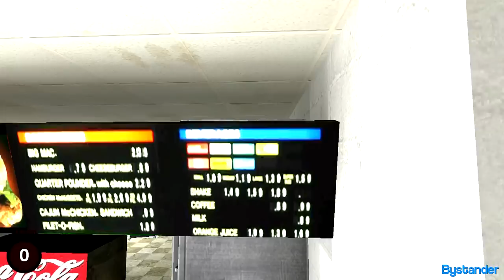Murder | "MCDONALDS" | E006 (Garry's Mod)